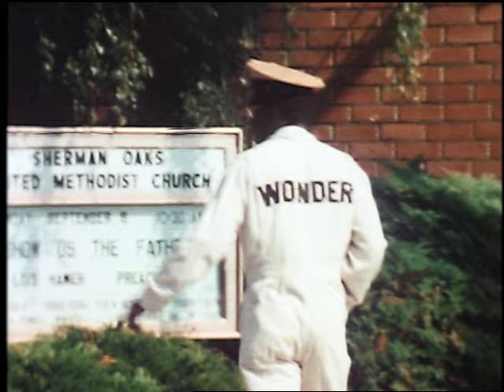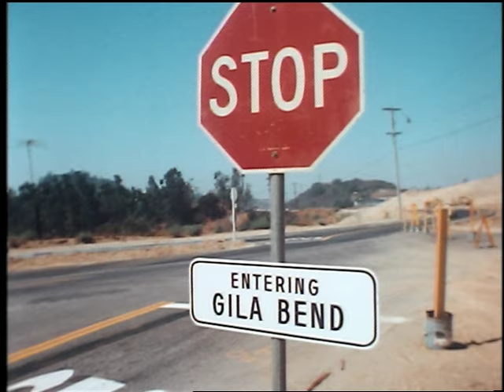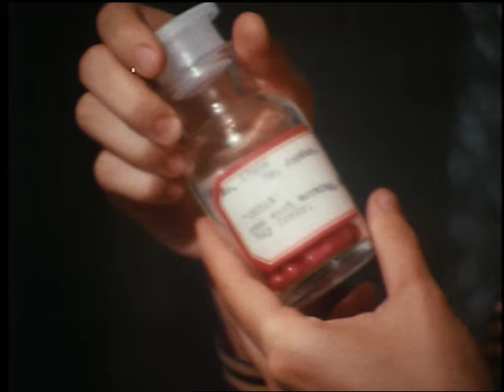Maybe I’ll Come Home In Spring | Full TV Movie | Family Drama | Sally Field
🟢 Title: Maybe I’ll Come Home In Spring
🟢 Summary: After finding out that the hippie lifestyle isn't as glamorous as the media makes it look, Dennie comes home to find disapproval and judgment at every turn, and her sister Susie wanting to follow in her footsteps.

Directed by: Joseph Sargent
Writers: Bruce Feldman
Starring: Sally Field, Eleanor Parker, Lane Bradbury, Jackie Cooper
Year Released: 1971

🟢 Rating: TV-MA